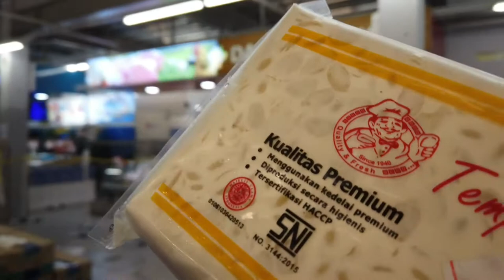CARA MEMBUAT WET FOOD UNTUK ANAK BULU !! Dijamin Murah Dan Bikin Badan Gembul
Halo Gaes ...
Assalamu'alaikum

Hai Hai Catlovers, Bagai Mana Kabarnya ? Mudah Mudahan Baik Dan Tentunya Anak Bulu Juga Baik Baik Ya ...

Di video Kali Ini, Aku Mau Memberikan Informasi Atau Bisa Juga Disebut Tutorial Cara Membuat Makanan Basah Atau Wet Food Untuk Anak Bulu Dirumah Dengan Bahan Sederhana, Dijamin Murah Dan Insya Allah Bisa Bikin Gembul Badan Si Anak Bulu.

Tonton Terus Video Ini, Jangan Di Skip Skip Supaya Informasinya Tersampaikan Dengan Baik.
Jika Kalian Suka Dengan Video Ini, Silahkan Klik Like Dan Jika Dirasa Video Ini Bisa Memberikan Manfaat Untuk Orang Lain, Silahkan Di Share ya ...

Terima Kasih
Selamat Menonton.